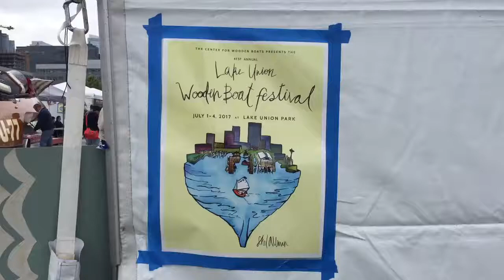Lake Union Wooden Boat Festival // Seattle with Kids // CloudSeven Adventures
Places to visit in Seattle with kids // Lake Union Park // 41st Annual Lake Union Wooden Boat Festival presented by The Center for Wooden Boats

Learning the principle of sailing through the Model Boat Pond and had a great fun sailing on 'Puffin' the steam boat!